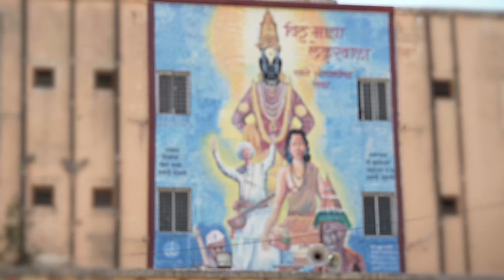जगद्गुरू संत तुकाराम महाराज संतपीठ टाळगाव चिखली येथे यशस्वीपणे कार्यरत..!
अध्यात्म व वारकरी सांप्रदायासह आधुनिक शिक्षण देणारे जगद्गुरू संत तुकाराम महाराज संतपीठ टाळगाव चिखली येथे यशस्वीपणे कार्यरत..!

अध्यात्म,वारकरी सांप्रदायसह आधुनिक शिक्षणाची सुविधा असलेले भारतातील पहिले जगद्गुरू संत तुकाराम महाराज संतपीठ टाळगाव चिखली येथे सुरू झाले आहे. शहराच्या शैक्षणिक क्षेत्रातील कामगिरीमध्ये हा मानाचा तुरा आहे. संतांच्या पावन भूमित असे शिक्ष संकूल उभा करण्याचे भाग्य मिळाले, याचे मनोमन समाधान वाटते.

जन विजन जालें आम्हां । विठ्ठलनामा प्रमाणें ।
पाहें तिकडे बापमाय । विठ्ठल आहे रखुमाई ॥
वन पट्टण एकभाव । अवघा ठाव सरता जाला॥
आठव नाहीं सुखदुःखा । नाचे तुका कौतुकें ॥
पिंपरी-चिंचवडकरांचा निरंतर विश्वास,
भोसरी मतदार संघाचा शाश्वत विकास..!

दैनंदिन अपडेटसाठी आमचे व्हाट्सअँप चॅनल फॉलो करा 👇🏼